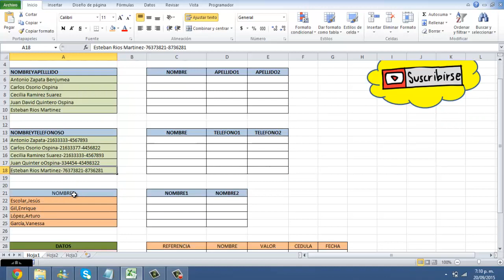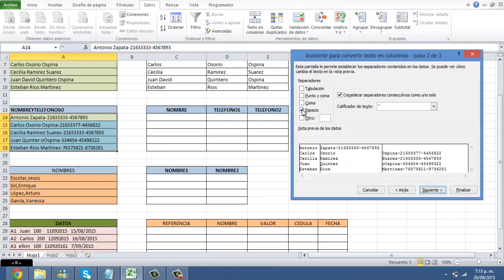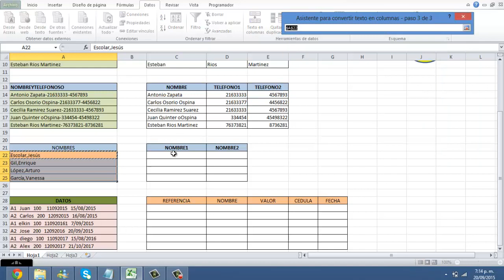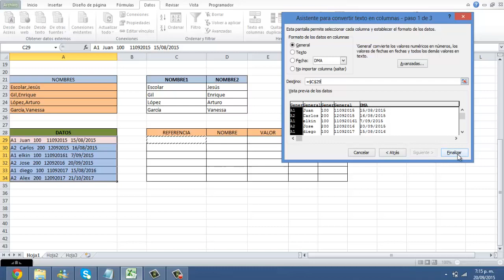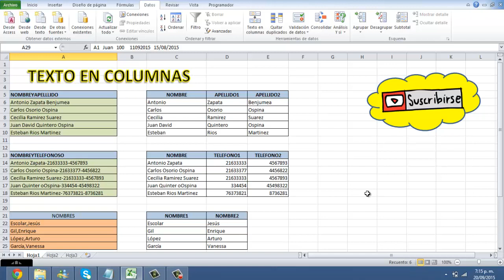😱 Como separar NOMBRES y APELLIDOS en DIFERENTES CELDAS en Excel o en DOS o TRES COLUMNAS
Sabes como separar nombres y apellidos en diferentes celdas en excel o como separar en dos o tres columnas como también separar datos de una celda en varias con la herramienta texto en columna.